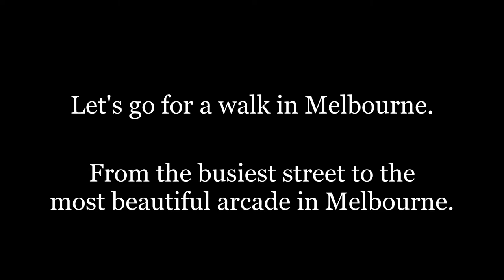Walking around Melbourne City Centre CBD - Swanston Street, Block Arcade, Royal Arcade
A casual walk down the busiest street in Melbourne CBD (Central Business District) - Swanston Street.

This video is taken a few days after restrictions of COVID-19 are lifted. People are out and about but still remain cautious. Coronavirus really did change this street. The usual hustle-bustle has come to a calmness that the street has never really seen before.

In this video, we will also walk through the 2 most beautiful arcades in Melbourne - Block Arcade and Royal Arcade.